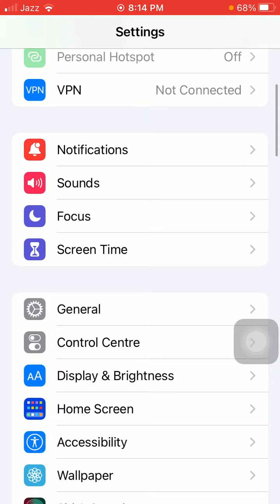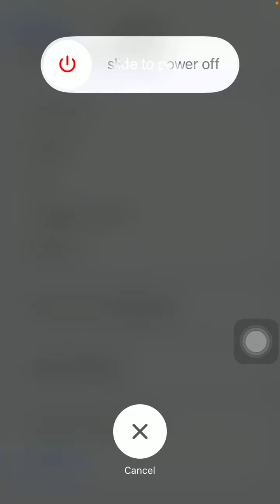Fixed iPhone Being Slow And Laggy After iOS 15 2 Update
Fix iPhone Slow after iOS 15.2 update || How to Fix iOS 15.2 Performance Problems
will ios 15.2 slow down my iphone 11
iphone slow after update ios 15.2
iphone slow after update ios 14
ios 15.2 slow internet
ios 15 slow download
iphone very slow after update
iphone slow after 14.8 update
does ios 15 slow down iphone 8 plus